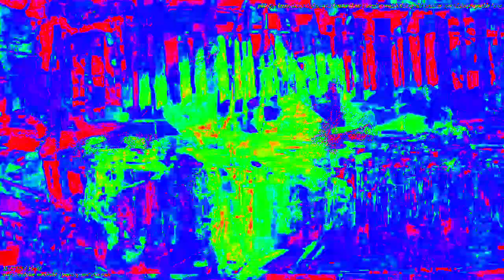Movie 23 02 06 07h45m00s 33:33 video mixes new audio reactions changing parameter settings